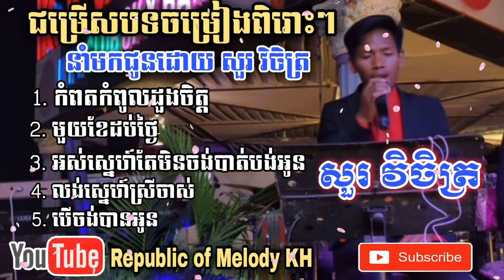កំពតកំពូលដួងចិត្ត-មួយខែដប់ថ្ងៃ-អស់ស្នេហ៍តែមិនចង់បាត់បង់អូន-ដោយសួរ វិចិត្រ(Sour Vichet)| 2021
Hello everyone!
Sharing#Music​​​​​​​​​​​​​​​​​​​​​Acoustic​​​​​​​​​​​​​​​​​​​​​Plengka​​​​​​​​​​​​​​​​​​​​​Entertainments​​​​​​​​​​​​​​​​​​​​​#
Uploads for the recover and  entertainments videos.
សួរស្ដីអ្នកទាំងអស់គ្នា!!
សូមស្វាគមន៏មកកាន់ឆានែលរបស់ខ្ញុំ!!
ខ្ញុំសូមធ្វើការចែករំលែកពីបទចំរៀងខ្មែរល្បី ភ្លេងប្រពៃណីខ្មែរ ភ្លេងការ និង​​ការកំសាន្ដផ្សេងៗ។ ហើយខ្ញុំសង្ឃឹមថា ការចែករំលែករបស់ខ្ញុំអាចជួយកាត់បន្ថយភាពតានតឹង របស់បងប្អូននិងមិត្តភក្ដិមួយចំនែកផងដែរ។